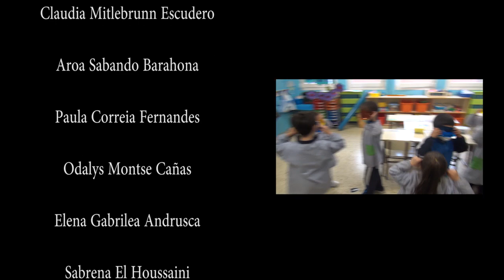Activa tu alarma Col Mª Auxiliadora